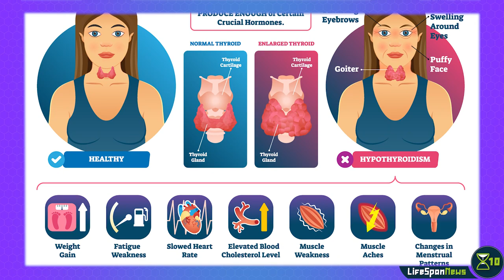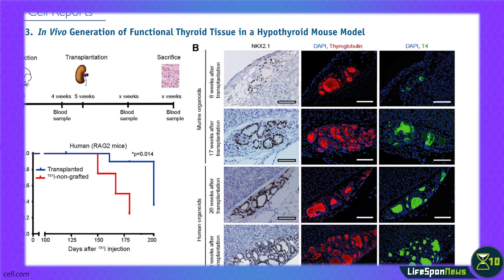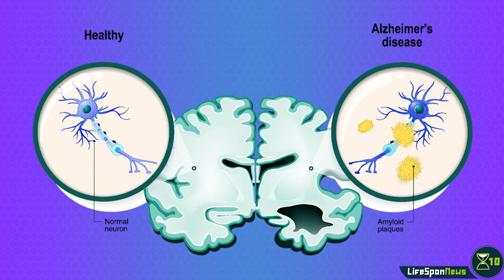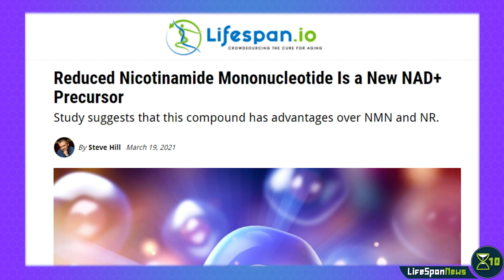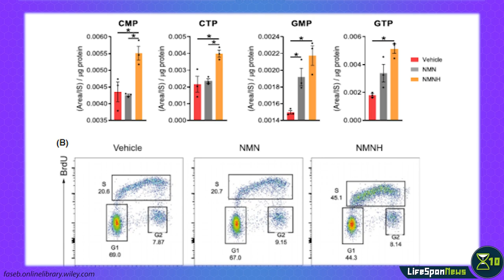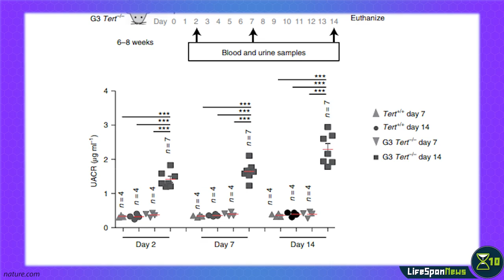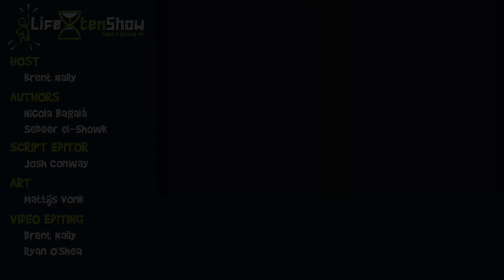How Organoids Might Replace Thyroid Hormone Therapy | Lifespan News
Scientists created thyroid organoids that might one day replace hormone therapy, and according to a recent human trial, it's possible to slow down mental decline in dementia patients by clearing amyloid plaques. We talk about these and more stories in this episode of Lifespan News.

CHAPTERS
0:00 Intro
0:31 Thyroid Organoids Created From Human Tissue
1:35 Human Trial Suggests Clearing Plaques Slows Mental Decline
3:00 Reduced Nicotinamide Mononucleotide Is a New NAD+ Precursor
4:39 Shortened of telomeres increase kidney fibrosis rates
6:23 Science to Save the World – Meditation